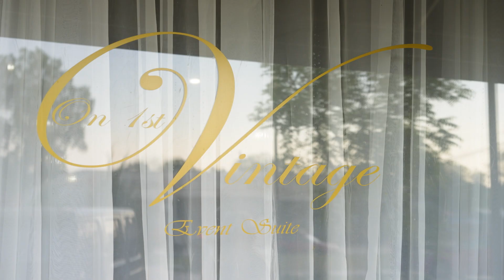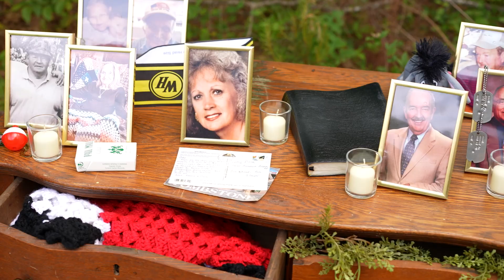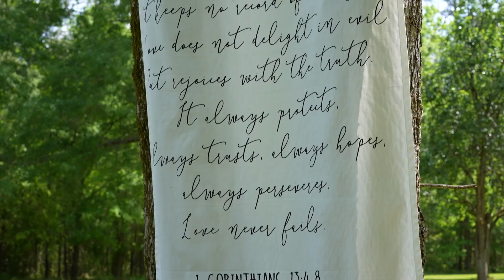Madison + Cody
Mansfield, GA